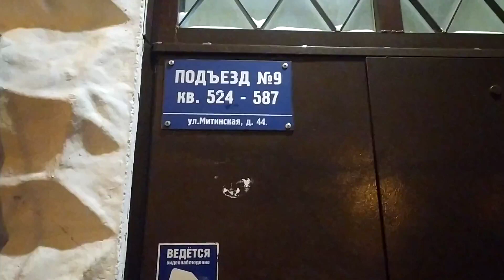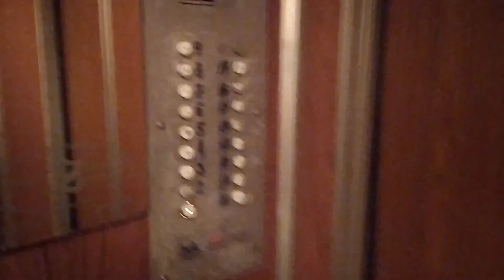Электрические лифты (КМЗ-1992) г. Москва, Митинская, 44, под-9 (18.02.2021)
Информация.
• марка: КМЗ
• тип: пассажирский, грузопассажирский
• грузоподъёмность: 320-500 кг
• скорость: 1 м/с
• количество остановок: 17
• изготовлены: 1991 г
• установлены: 1992 г
• списаны: 2021 г (заменены на Атлант)